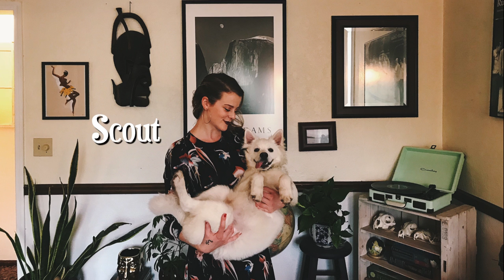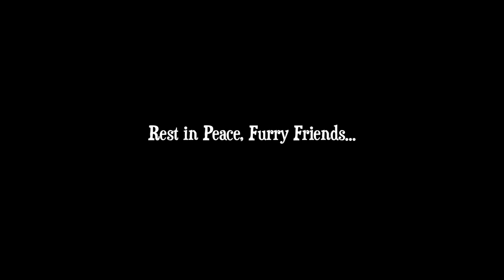The Brothers Reed|All Dogs Go to Heaven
“All Dogs Go to Heaven” by The Brothers Reed.
This video is dedicated to all of the wonderful dogs that have gone over to the Rainbow Bridge. We asked Brothers Reed followers to send photos of their beloved four legged friends so we could pay them tribute in this music video so sit back, grab some tissues, and get ready for a serious tug on the ol’ heart strings.
Song: “All Dogs Go to Heaven”. Album: Caught in a Dream, Released 2019.